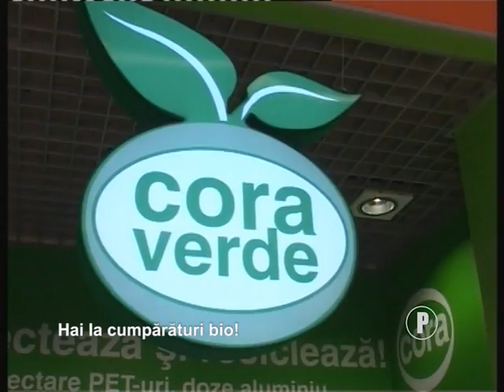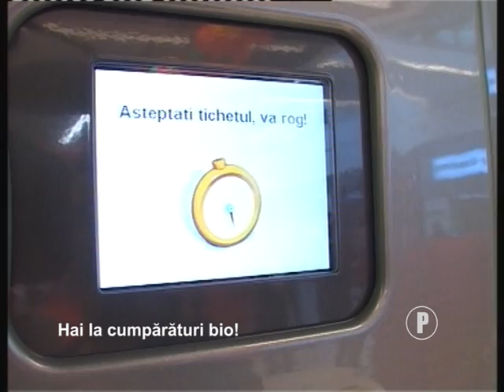Hai la cumpărături bio